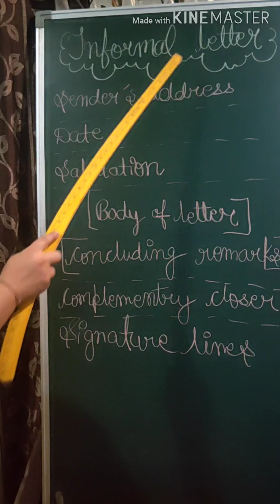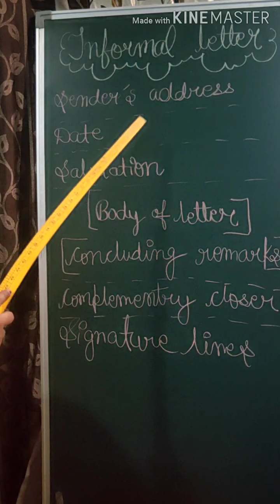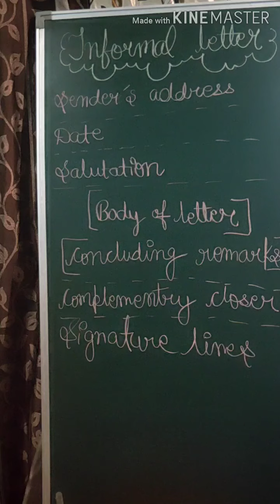Letter Writing Part-3 by Neha Kandpal Mam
Online Classes Session 2020-21 Letter Writing Part-3 by Neha Kandpal Mam